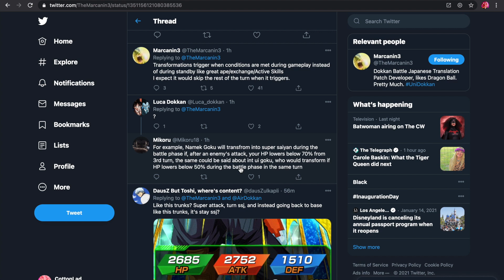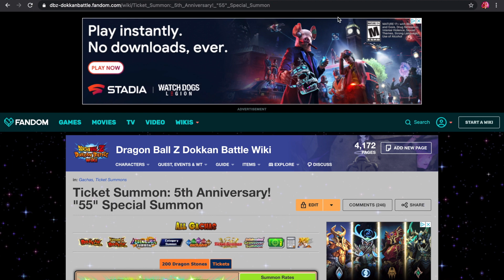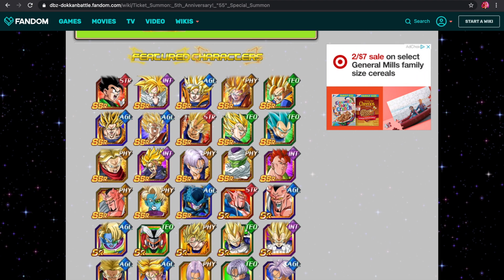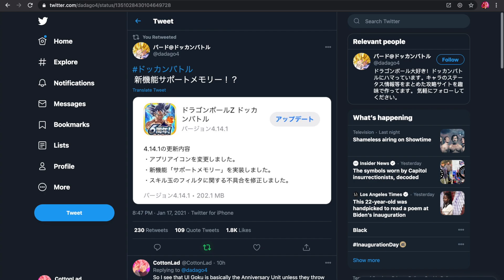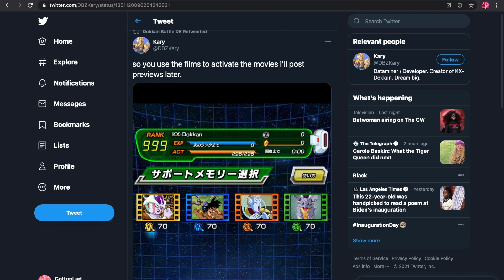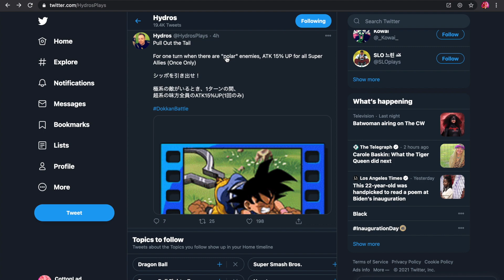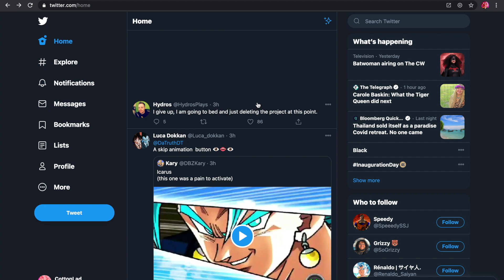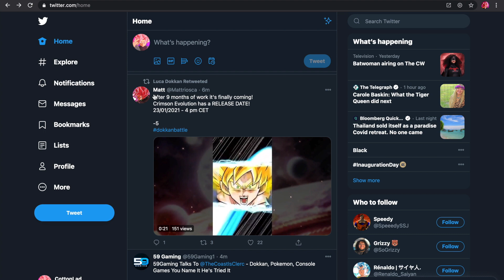New 6th Year Anniversary Leaks, Mechanic and Much More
Going over all the new information from the Data Download of JP Dokkan